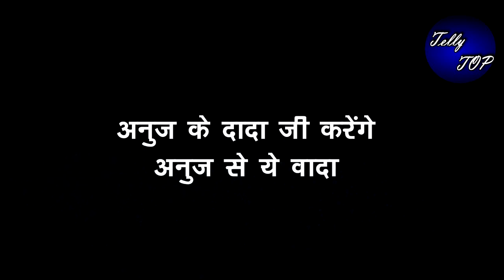ANUPAMA || अनुज के दादा जी करेंगे अनुज से ये वादा, करेंगे ये बड़ा काम